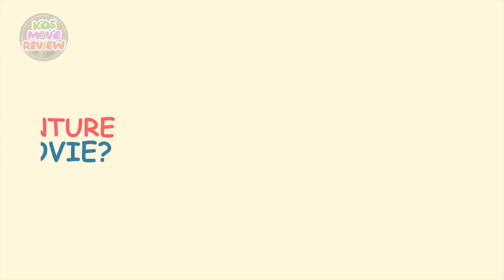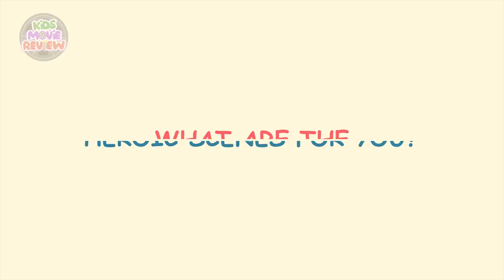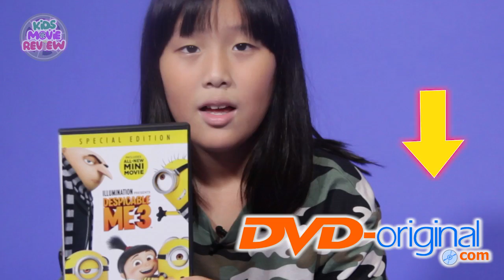DESPICABLE ME 3 - KIDS MOVIE REVIEW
Minion kembali beraksi di film Despicable Me 3! Para minion berusaha kabur dari tahanan, Gru bersama kembarannya melaju mobil canggih di jalanan, Agnes berusaha mendapatkan unicorn. Kejutan dan aksi apalagi yang ada di film Despicable Me 3? Ayoka mengulasnya di Kids Movie Review dan bercerita tentang adegan-adegan yang paling disukainya.
Minions back to action in ‘Despicable Me 3’! Minions try to escape from prison, Gru and his twin drive vehicle on the road, Agnes try to get her unicorn. What are another surprise and action in ‘Despicable Me’? Ayoka review it in ‘Kids Movie Review’ and tell us scenes that she love.

Illumination, who brought moviegoers Despicable Me, Despicable Me 2, and the biggest animated hit of 2015, Minions, continues the story of Gru, Lucy, their adorable daughters—Margo, Edith and Agnes—and the Minions in Despicable Me 3.
After he is fired from the Anti-Villain League for failing to take down the latest bad guy to threaten humanity, Gru finds himself in the midst of a major identity crisis. But when a long lost twin brother show up—one former super-villain will rediscover just how good it feels to be bad.

Atau kunjungi vision.co.id & dvd-original.com untuk Blu-ray, DVD, dan VCD original lainnya.